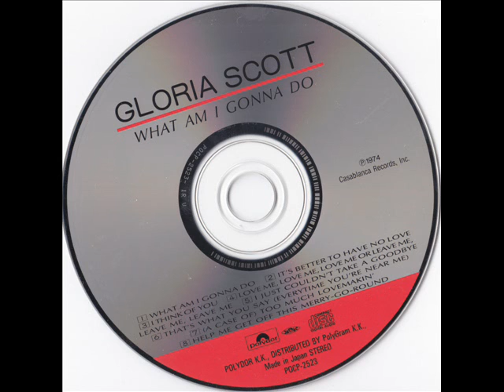GLORIA SCOTT - ( A Case Of ) Too Much Lovemakin'